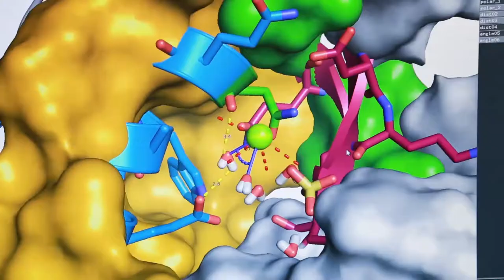BIOCOM – Video Production & Full Service Agency – Introduction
"From Nature to Science to Economy"
BIOCOM – Video Production & Full Service Agency